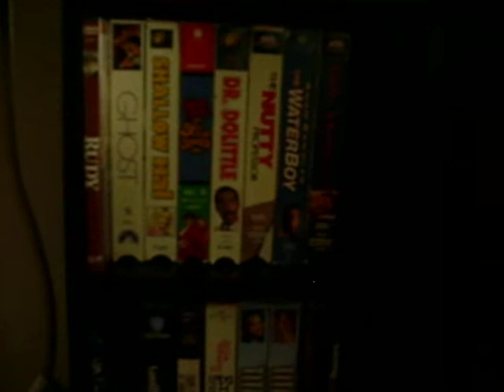my vhs Thrift Store find all for 50 cents